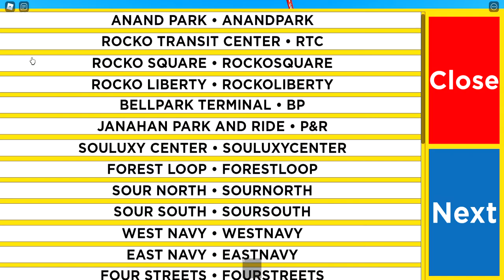Rta bus ride